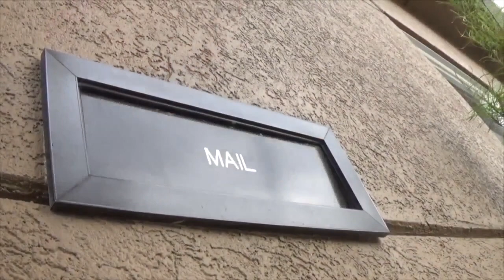Idaho primary gains national attention